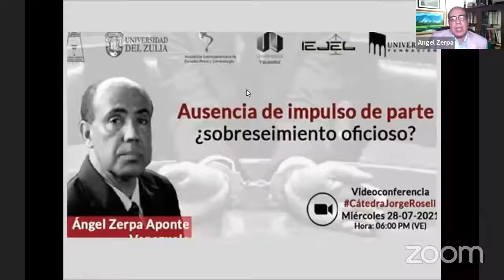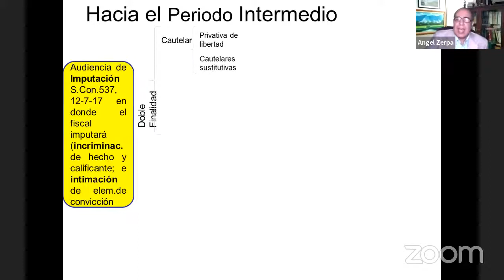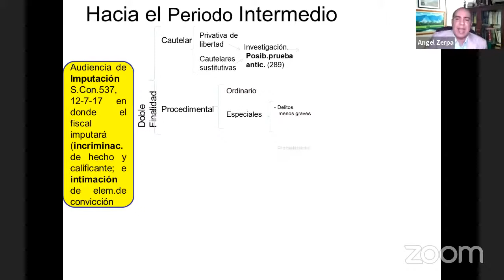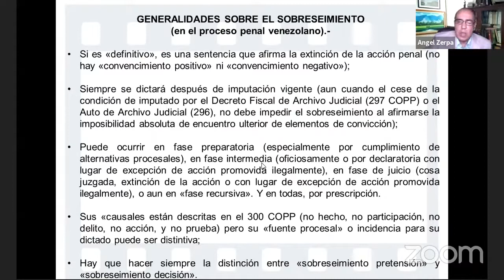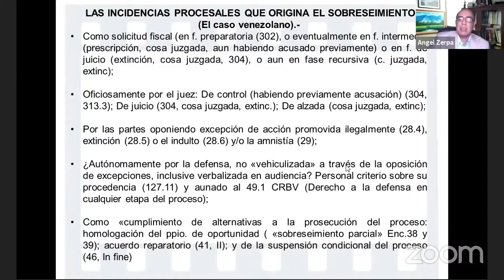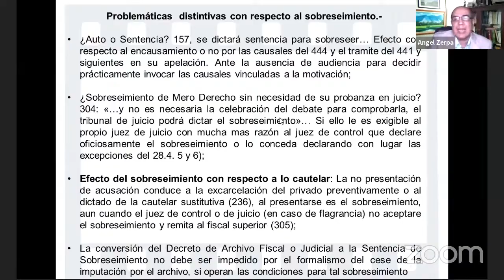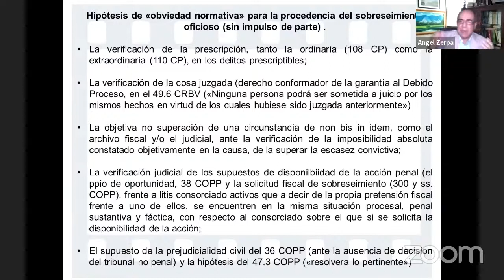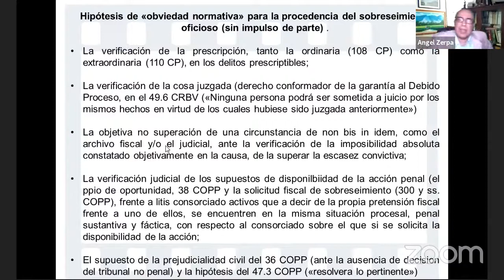Ausencia de impulso de parte, ¿sobreseimiento oficioso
Ponente: Ángel Zerpa Aponte, profesor UCV